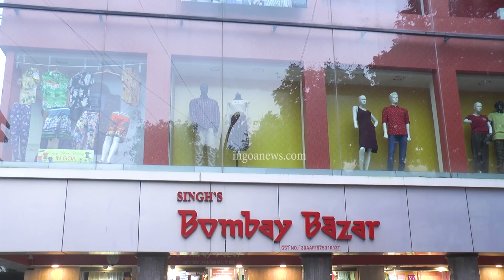Amazing! Spring Tunnel in Mala. Did you know about it?